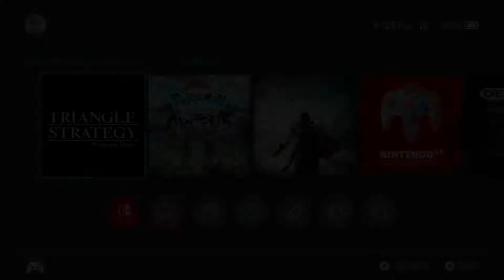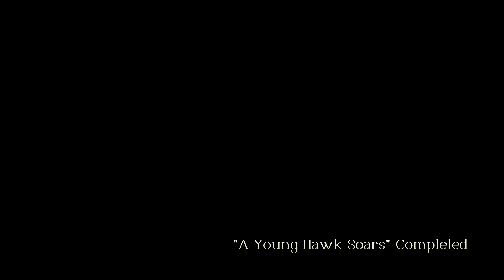TRIANGLE STRATEGY PART 1